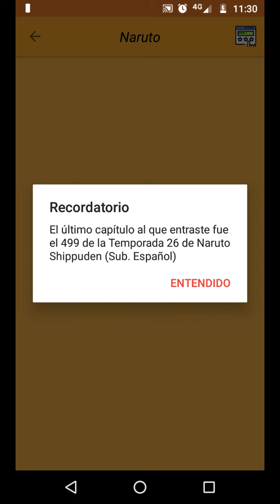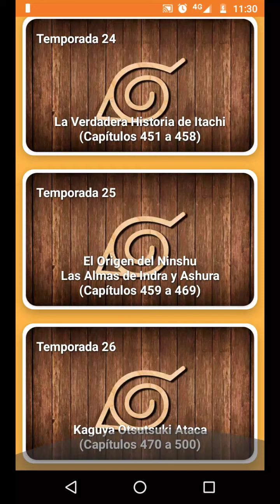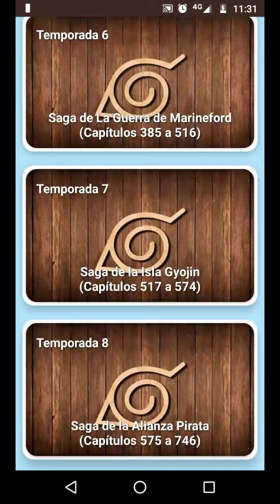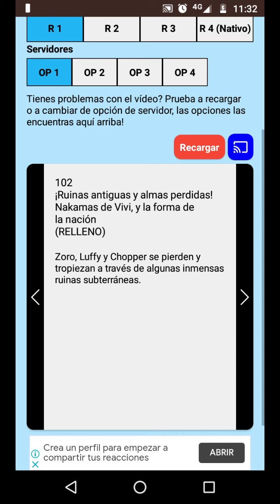Dónde ver ABSOLUTAMENTE TODA LA SERIE de Naruto y DBZ + ONE PIECE!!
Ver Mas